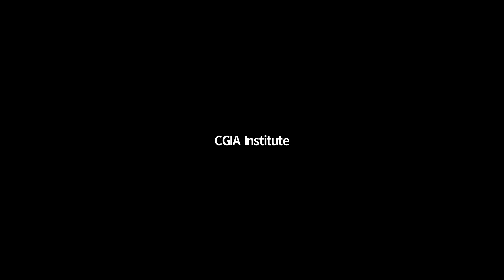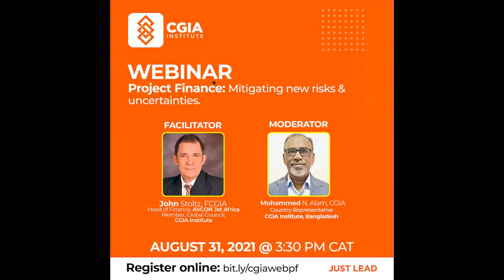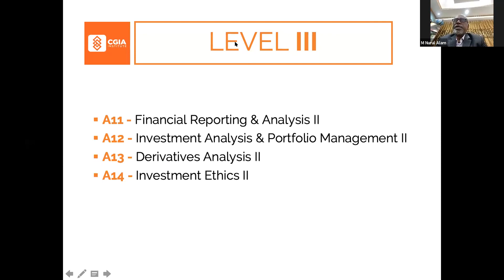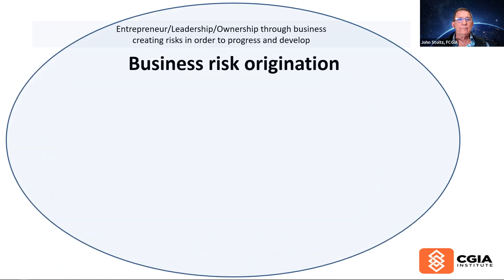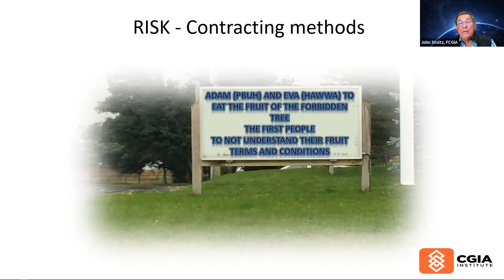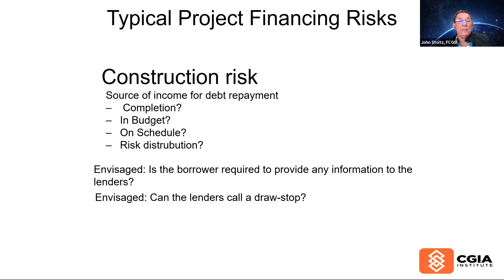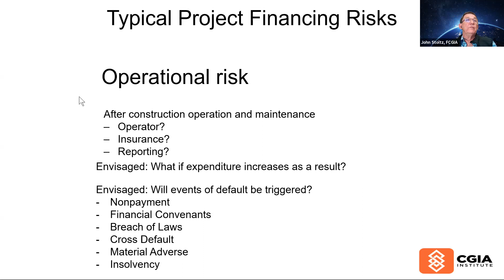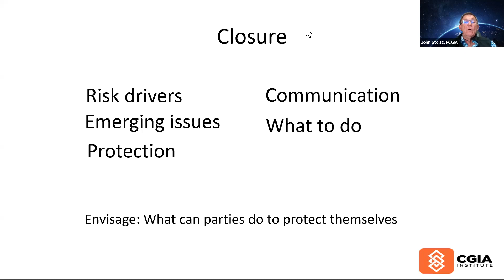CGIA Institute: Project Finance Webinar 2021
The CGIA Institute hosted this insightful webinar on Project Finance on August 31, 2021

TOPIC: Project Finance -Mitigating new risks and uncertainties

SPEAKER:
John Stoltz, FCGIA
Global Council Member, CGIA Institute.

About CGIA Institute:
The Chartered Global Investment Analysts Institute is an online & membership-based professional body of finance and investment professionals, setting global standards for ethical investment practices for the finance and investment management industry.

The Institute provides the Chartered Global Investment Analyst (CGIA®) as well as hosting some of the industry’s leading events.